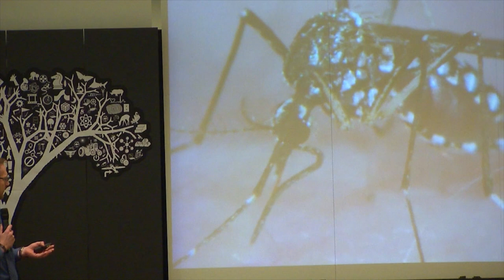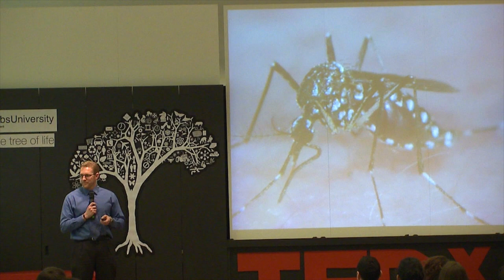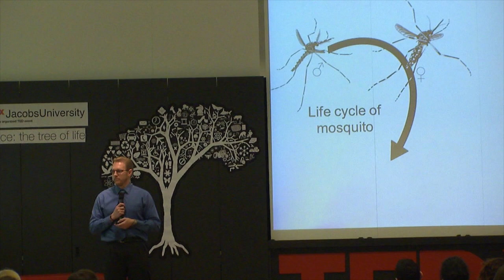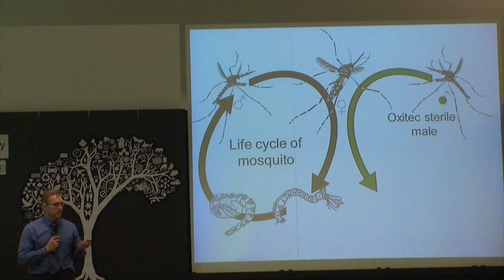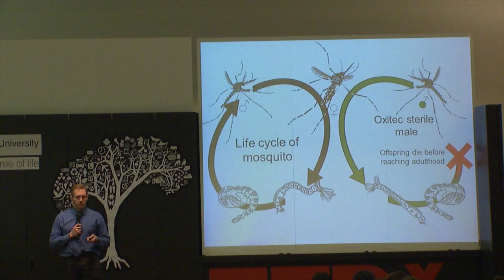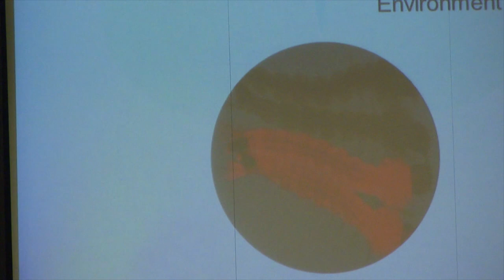The mosquito: Derrick Nimmo at TEDxJacobsUniversity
Mosquitoes are the world's most dangerous animal, responsible for more deaths than war or plague. Despite best efforts from Health authorities across the world, mosquito-borne illnesses are still rising. But we can use the mosquito against itself. Derrick explains how this is being done.